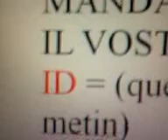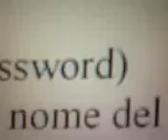METIN 2 YANG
Facile veloce e sicuro ke si vuole di più???